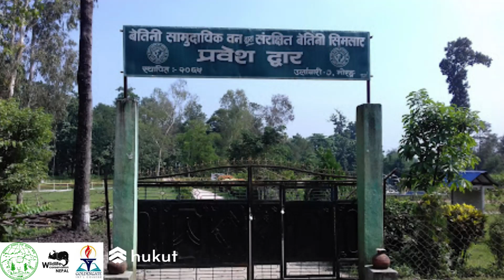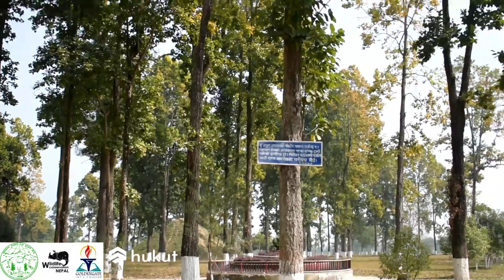ENPROSC || WORLD WETLAND DAY 2023 || VIDEO BY BANDHANA ADHIKARI || BETINI WETLAND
This video is made by Bandhana Adhikari to participate in Video Competition organized by ENPROSC and its partner organizaitons to mark World Wetland Day 2023.